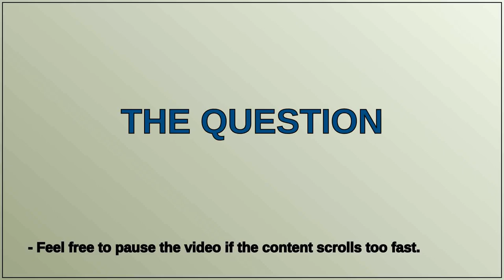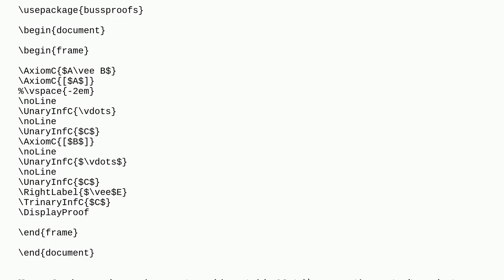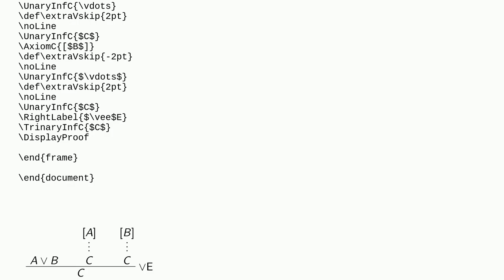How to adjust a proof tree using bussproofs?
A special thanks goes out to the community

  vertical-spacing bussproofs